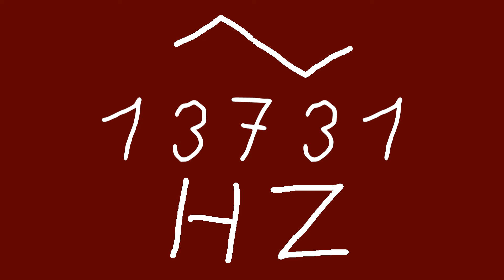13731 hz triangle